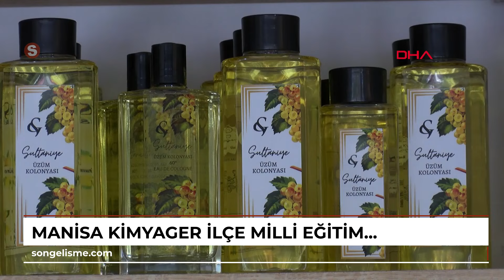MANİSA Kimyager İlçe Milli Eğitim Müdürü, ürettiği kolonyayla eşinin 20 yıllık hayalini gerçeğe d...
MANİSA'nın Saruhanlı İlçe Milli Eğitim Müdürü Osman Aguş (44), ürettiği kolonyalar ile eşi Emine Aguş'un (42), 20 yıllık hayalini gerçeğe dönüştürdü.
 Manisa'nın marka değeri olan dünyaca ünlü ürünlerini şişeye sığdıran Kimyager Osman Ağuş, patentini aldığı kolonyalarla, eşinin kendi markasını oluşturmasını sağladı.

Saruhanlı ilçesinde bundan 5 yıl önce ilçe milli eğitim müdürü olarak atanan Osman Aguş, 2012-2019 yılları arasında Manisa Celal Bayar Üniversitesi'nde kimya alanında doktorasını tamamlamasının ardından, kolonya ve parfüm kokularına merakı olan eşi, 2 çocuk annesi Emine Aguş'un, hayalini gerçekleştirdi.
 Eşi için önlüğü giyerek laboratuvara giren Osman Aguş, 2 yıllık Ar-Ge çalışmalarının ardından, Manisa'nın dünyaca ünlü ürünleri mesir, Manisa lalesi, anemon, Sultaniye üzümü ve Sultaniye asma yaprağından kolonya üretti. Patentini aldığı ürünleri, eşinin markası altında satışa sunan Aguş, onun 20 yıllık hayalini gerçeğe dönüştürüp, iş yeri sahibi yaptı. Aguş çifti, ürettikleri ürünleri kendi markalarıyla satışa sunmanın gururu ve mutluluğunu yaşadıklarını söyledi.

'MANİSA'MIZA ÖZGÜ YÖRESEL ÜRÜNLERİNİ DÜNYAYA TANITMA FIRSATIMIZ OLDU'

Saruhanlı İlçe Milli Eğitim Müdürü Osman Aguş, \"2003 yılında girdiğim milli eğitim camiasında kimyager olarak yüksek lisansımı ve doktorumu tamamladım.
 Eşimin de özellikle kolonya kokularına karşı bir merakı, ilgisi ve hayali vardı. Onun hayalini gerçekleştirmek amacıyla 2009 yılında doktoramı bitirdikten sonra tekrar laboratuvara girdim. Bir Manisalı olarak neler yapabiliriz, farklı neler oluşturabiliriz düşüncesiyle çıktığımız bu yolda Manisa'mızın dünyaca ünlü yerel ürünleri, mesir, Sultaniye üzümü, Manisa lalesi, anemonu ve Sultaniye asma yaprağından kolonya ürettim. Yaklaşık iki yıldır yaptığımız Ar-Ge ve patent çalışmaları sonucunda ürünlerimizi oluşturduk, ürettik. Hem eşimizin hayali gerçekleşti hem de Manisa'mıza özgü yöresel ürünlerini dünyaya tanıtma fırsatımız oldu\" dedi.

'ÜRÜNLERİMİZLE BU KENTE GÜZEL BİR DEĞER KATTIĞIMIZI DÜŞÜNÜYORUZ'

Eşinin desteğiyle kendi markasını oluşturarak işletme sahibi olan Emine Aguş da \"Evlendiğimizde aslında bunu sık sık konuşuyorduk.
 Bu hayali gerçekleştirmek 20 yıl sonraya nasip oldu. Eşimle kendi markamızı oluşturduk. Manisa'mızın zenginliklerini, kolonyalarımızla duyurmuş olacağız. Manisa zaten marka bir şehir. Geçmişi ve tarihi güzellikleri olan bir şehir. Biz de ürünlerimizle bu kente güzel bir değer kattığımızı düşünüyoruz. Gururluyuz\" diye konuştu.

Haber - Kamera: Ersan ERDOĞAN / MANİSA, (DHA)